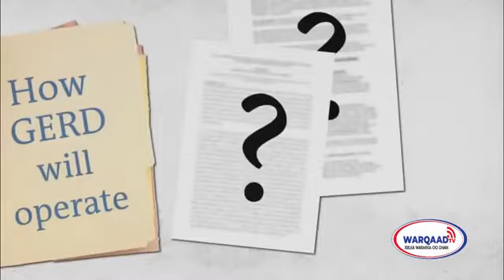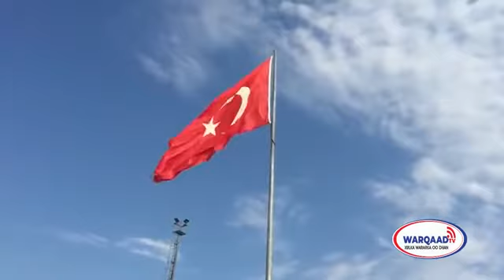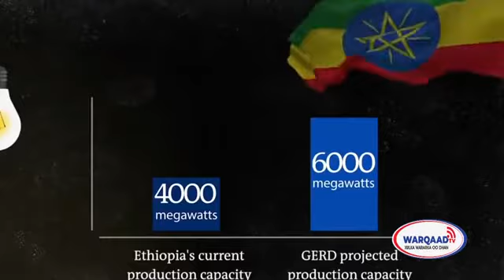اذا حصلت مواجهة بين مصر وأثيوبيا بشأن سد النهضة مصر الأكثر عتاداوتستطيع الاستيلاء على إثيوبيا بمدة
قصيرة وتسترد حقها في مياة النيل ولكن ...هذة القوة العسكرية والعتاد وأسلحة من أجل مواجهة ليبيا ..
المراسل قال حرفيا مصر تستطيع أن تحتل إثيوبيا في صباح يوم واحد بالقوة والعتاد التي لديها 🇪🇬 !!!